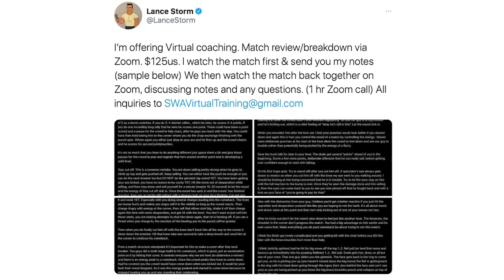A&E's Stone Cold Biography a story of how WWE almost botched Steve Austin: Bryan, Vinny & Craig Show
Bryan, Vinny & Craig review the Stone Cold Steve Austin A&E Biography and how WWE almost botched the biggest star they ever had. [April 21, 2021]